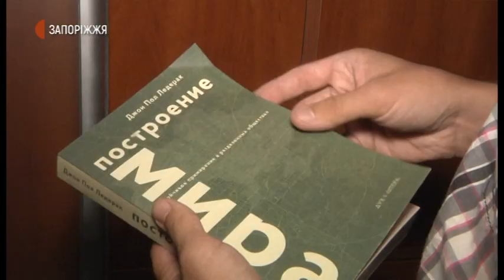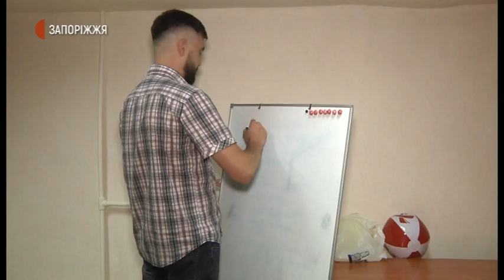Новини - Ветеран АТО - 19.08.2020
Ветеран АТО Сергій Шаповалов після повернення до мирного життя  почав надавати психосоціальну підтримку своїм побратимам та членам їхніх родин. Чоловік каже: головне - не лишатися на одинці зі своєю проблемою. Детальніше про особисту історію життя Сергія Шаповалова у сюжеті Дар’ї Пасічник.